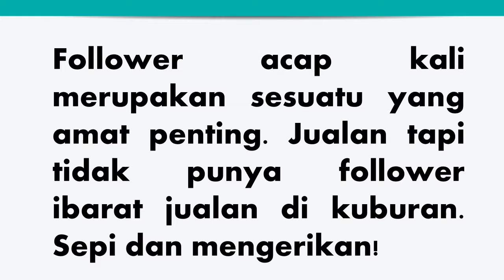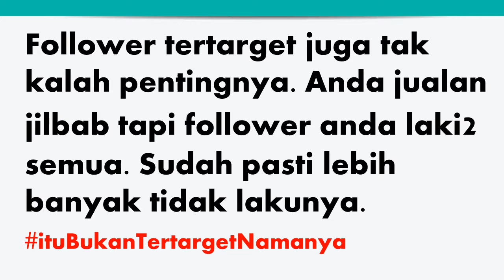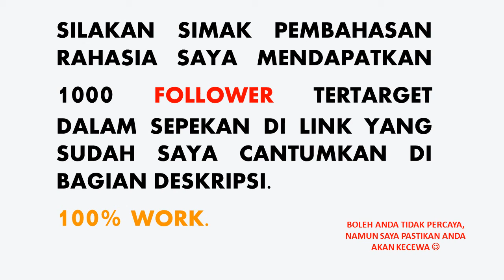cara mendapatkan follower instagram tanpa aplikasi terbaru 2018